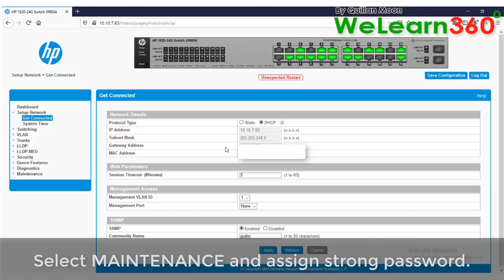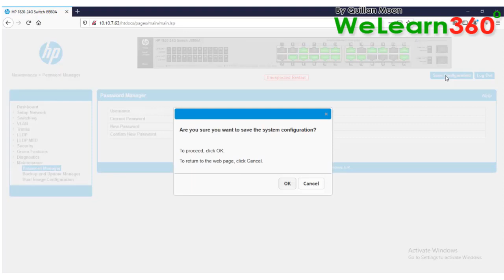Changing admin password in HP 1820 24G Switch J9980A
This video will guide you on how to access and change admin password of HP 1820 24G Switch J9980A.